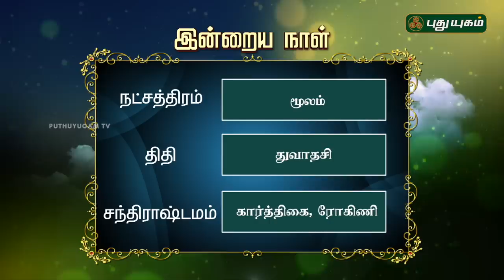இன்றைய ராசிபலன் / Daily Rasi Palan | 25/07/2018 | Puthuyugam TV